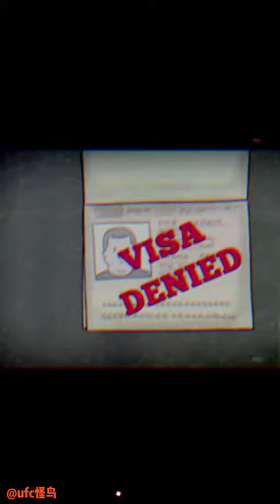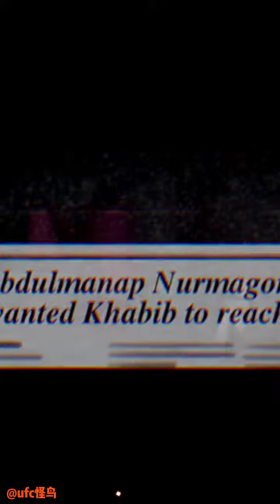小鹰生命中最重要的人就是他的父亲，陪伴了小鹰整个生涯，世界上最伟大的父爱，致敬小鹰哈比布